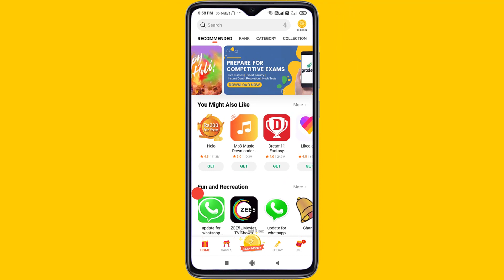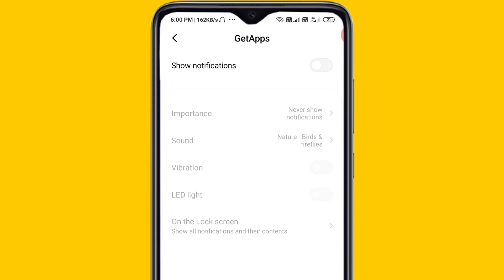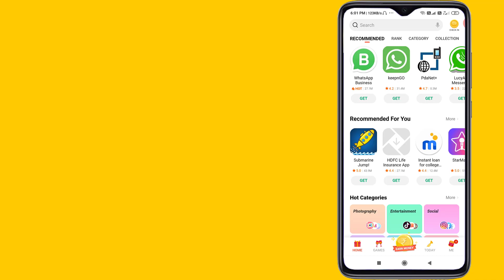GetApps Notification Band Kaise Kren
Hi dosto is video me aapko btaunga GetApps Notification Band Kaise Kren ye janne ke liye is video ke dekhiye mujhe ummed hai aapko ye video psand ayega